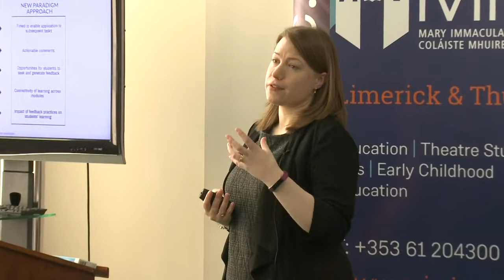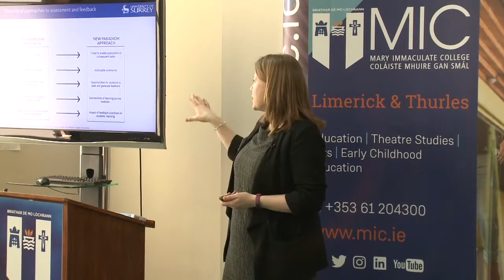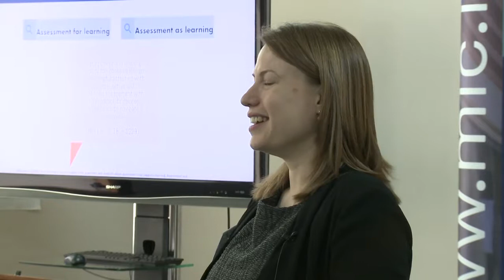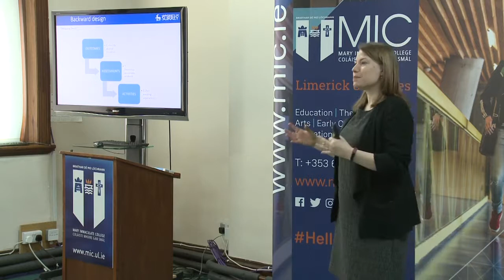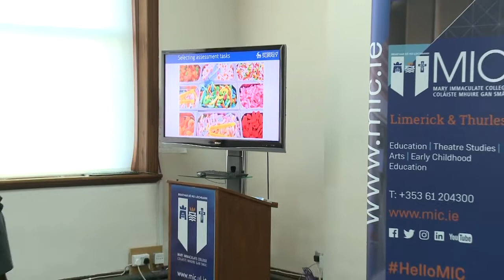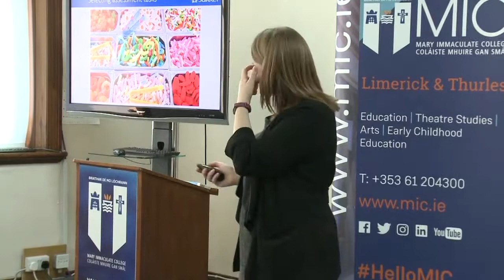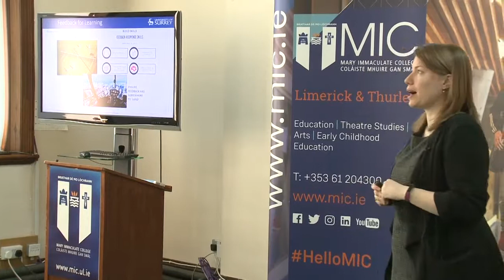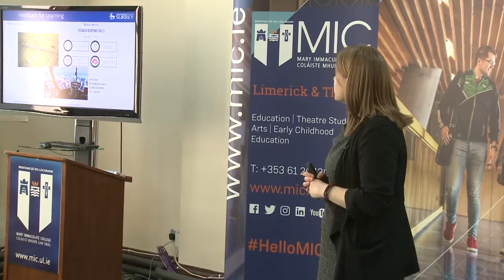MIC National Forum Seminar 1 Feb (Full Presentation)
Dr Naomi Winstone, Director of the University of Surrey’s Assessment and Learning Lab, speaks about 'Aligning Learning, Teaching and Assessment in the Design of Higher Education Curricula' as part of her National Seminar Series presentation at Mary Immaculate College, Limerick on 1 February 2019. Facilitated by the MIC Centre for Teaching & Learning, this event was funded by the National Forum for the Enhancement of Teaching and Learning in Higher Education.